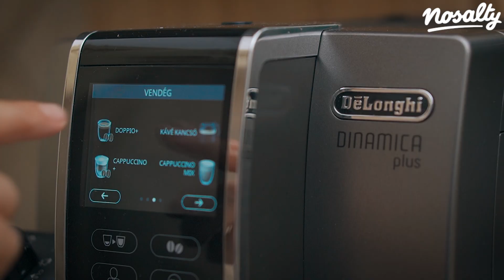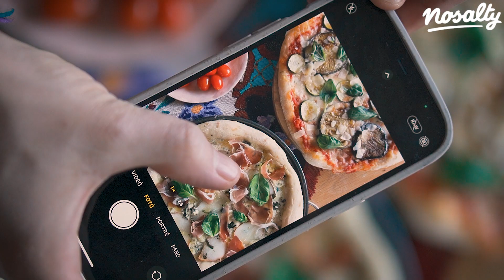HÁZIMENZA | Lendvai Lilla megsütötte nekünk a lehető legtökéletesebb olasz házi pizzákat | Nosalty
Az elmúlt időszak tumultusában, kicsiben ugyan, de mégis születtek pozitív dolgok. Az otthon eltöltött idő alatt lelassultunk, új dolgokat fedeztünk fel. Például az otthonfőzés szeretetét. A Nosalty és a Delonghi közös sorozata, a HÁZIMENZA ezt a szeretetet mutatja be, néhány kreatív gasztroarc segítségével. A sorozat legújabb részében Lendvai Lilla stylist otthonában jártunk, aki beavatott minket az eredeti olasz pizza házi elkészítésének rejtelmeibe.